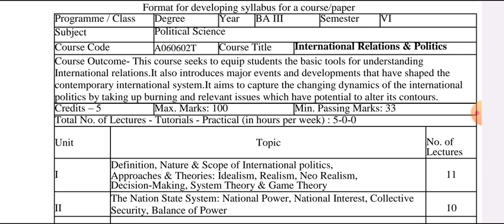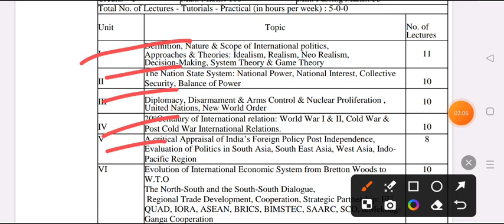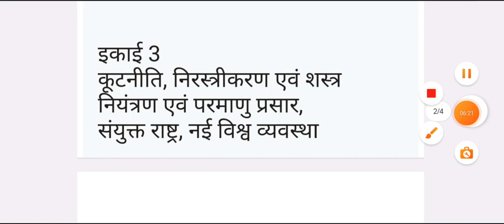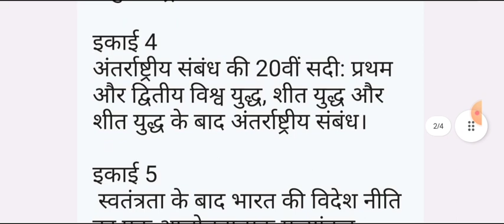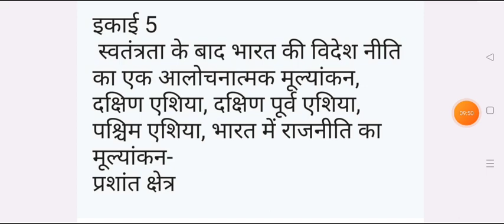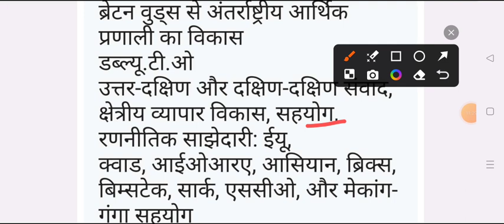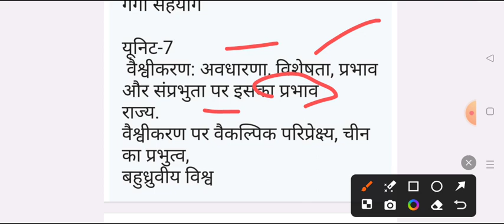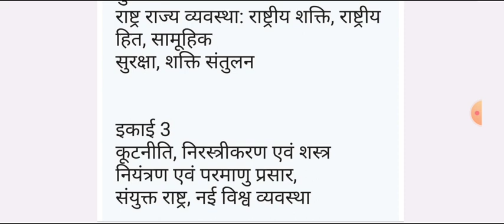B.A 6th Semester Political Science Syllabus 2024 | ba six semestser rajniti shastra paper-2 topics